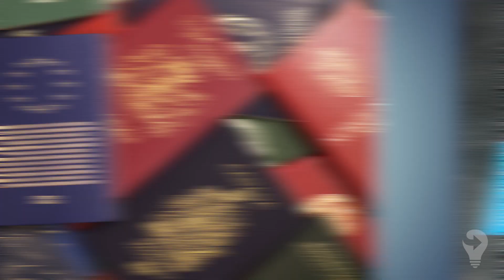The 3 Psychological Traits of All Self-Determined People 🧠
Former Silicon Valley CEO Shellye Archambeau—author of the new book ‘Unapologetically Ambitious’—describes three psychological traits that lead to personal and professional success.

📲 Listen to life-changing ideas, directly from the world’s great thinkers, in one convenient app

🎥 Welcome to the official YouTube Channel of Next Big Idea Club 🎥

If you are looking for the best nonfiction books picked by four of the best curators, then Next Big Idea Club is for you.
Join a community that has the same interests as you in discussions and have private talks that you can share.

The Curators:
🔹 Malcolm Gladwell: Journalist, author, and public speaker. Focuses on social science research.
🔹 Susan Cain: Lecturer and author of nonfiction books.
🔹 Adam Grant: Psychologist and author, working as a professor right now.
🔹 Daniel Pink: Author and former host and co-executive producer for the social science TV series on the National Geographic Channel.

Our goal is to make sure that everyone has access to these transformative ideas, and to nurture a community to discuss and build upon those ideas—both with each other and directly with the authors themselves. 🎯

👍 Let’s Connect!